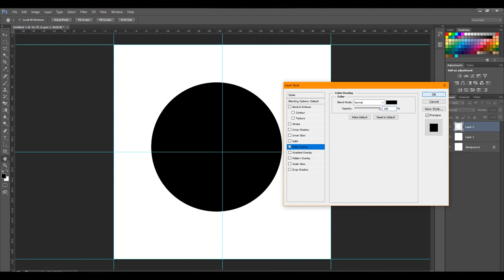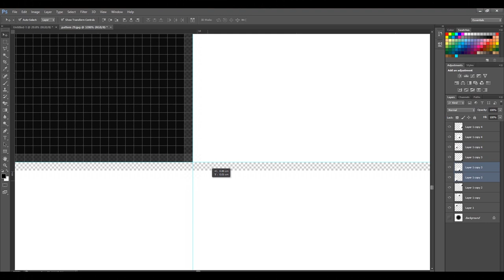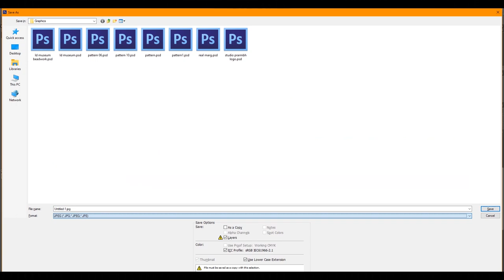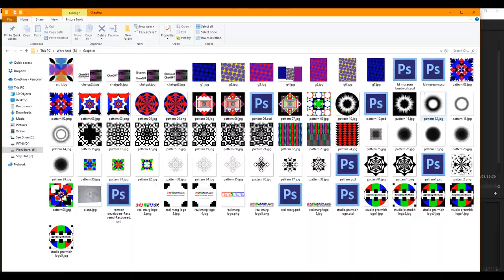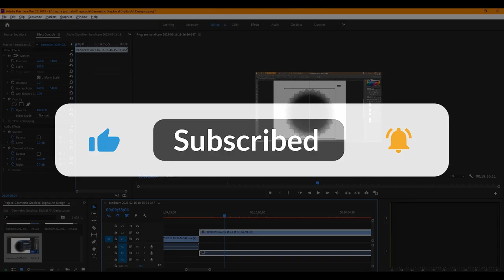Generating Creative Digital Visual Art-Design | Geometric Permutation Combinations | DIY | Ep 001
[}:{] exploring :-: learning :-: creating [}:{]

Experimenting with Basic Geometric Shapes.
Generating Digital Art-Design.

Song: Outlandr & Dani King - Dynamiser [Arcade Release]